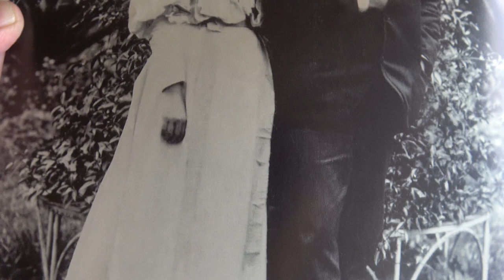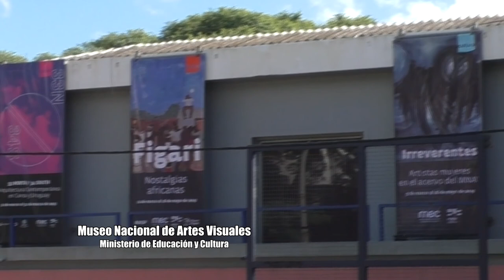Pedro Figari, abogado, docente. Fantástica muestra en el Museo Nacional de Artes Visuales MNAV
Pedro Figari abogado,docente.En el Museo Nacional de Artes Visuales MNAV se inauguró "PEDRO FIGARI NOSTALIGIAS AFRICANAS" y estará hasta el 26 de Mayo. Entrada gratuita. Una muestra de casi 50 obras de colecciones públicas y privadas del Uruguay y Brasil. Curadas por Pablo Thiago Rocca y Mariana Leme.
Figari nació en Montevideo en 1861, se recibe de abogado en 1886 y 10 años después defiende al Alférez Almeida de un crimen que no cometió. En 1910 es nombrado en el Consejo de la Escuela Nacional de Artes y Oficios y se le encarga la organización de un plan de cultura artística. Se radicó en Buenos Aires entre 1921 y 1925 y en Paris entre 1925 y 1934. Fallece en Montevideo en 1938.